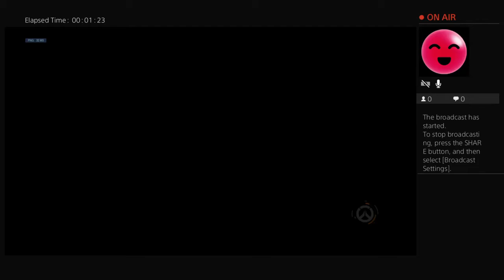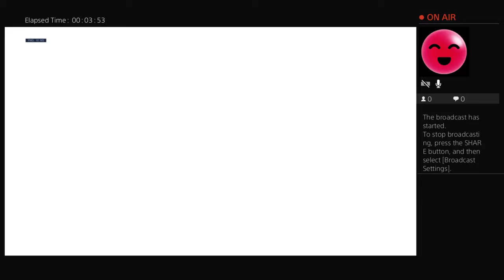Let get an L